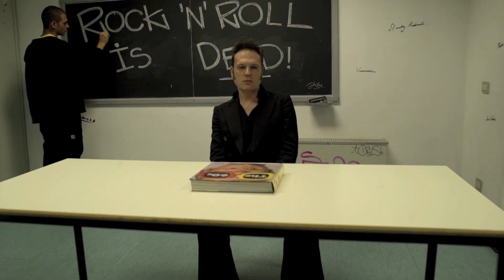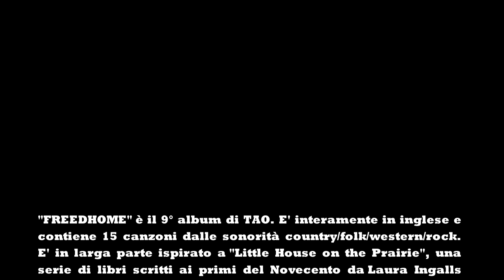FREEDHOME STORIES - Chapter 8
"FREEDHOME" è l'8° album di TAO. E' interamente in inglese e contiene 15 canzoni dalle sonorità country/folk/western/rock. E' in larga parte ispirato a "Little House on the Prairie", una serie di libri scritti ai primi del Novecento da Laura Ingalls Wilder, dai quali è stata poi tratta la serie tv omonima "La Casa nella Prateria". Un viaggio dove realtà e immaginazione si incontrano dando vita a musiche profonde e a testi personali e potenti.

Tracklist:
1. JUNE'S SMILE
2. THE SCENT OF FREEDOM
3. LITTLE HOUSE ON THE PRAIRIE
4. CHARLES' FIDDLE
5. WHEN SHE COMES
6. STOP DRINKING MAMA
7. STRONGEST WINGS
8. TO YOUR DEFENCE
9. TAKE A ROCK
10. KEEP ON LOVIN'
11. ANGELS OF VENGEANCE
12. FREE TO BE SAD
13. THE RAIN
14. HOME
15. MY WORLD (IS FULL OF LOVE)

Album recorded at Little House on The Prairie - Plum Creek, Walnut Grove aka Country Roads – Vaiano (Pg) – Italy
All Lyrics and Music are written by TAO (Valerio Ziglioli)
except “MY WORLD (IS FULL OF LOVE)”- lyrics written by Fosca Creola
All songs are sung, played, arranged, produced, recorded and mixed by TAO. All songs contain vocals by ANA
Executive production by TAO, Ana Poetelea, Barbara Arcobelli and Ivan Oggioni for Taovox Records
Mastering by Francesco Donadel Campbell @R-Masterlab
Photo and graphic artwork by Riccardo Liporace
This album has been produced thanx to our TAO Lovers' crowdfunding